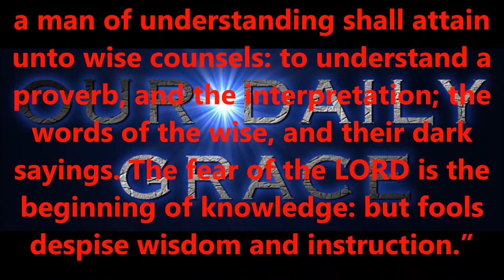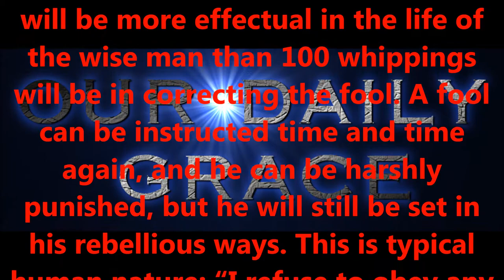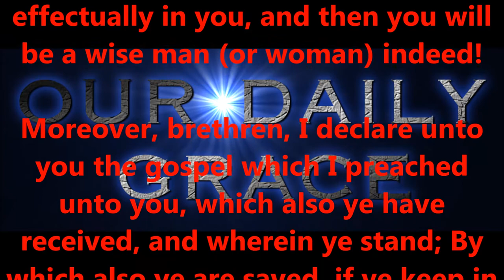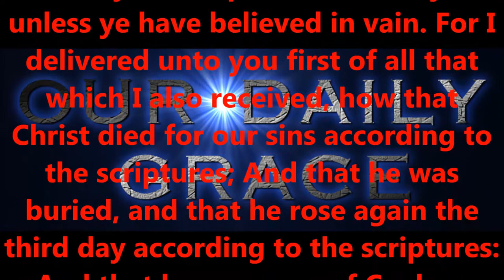ARE YOU WISE...???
Produced by,
Lonnie Martin

Written by,
Shawn Brasseaux
Lonnie Martin